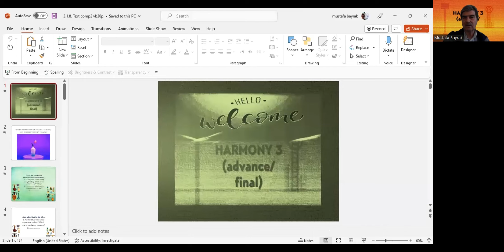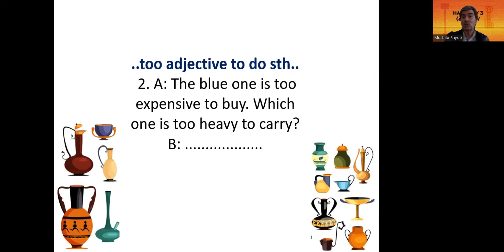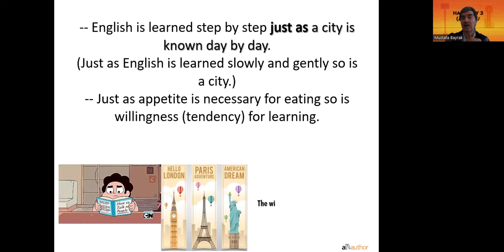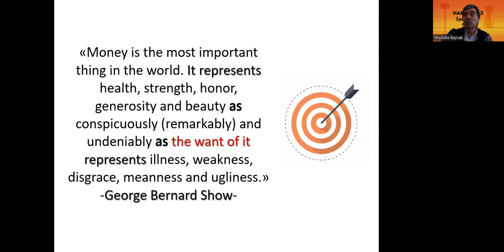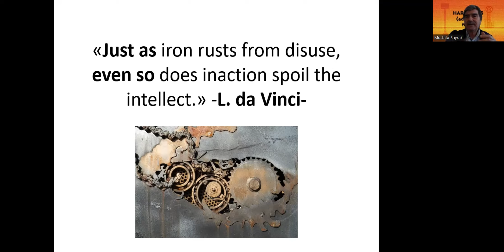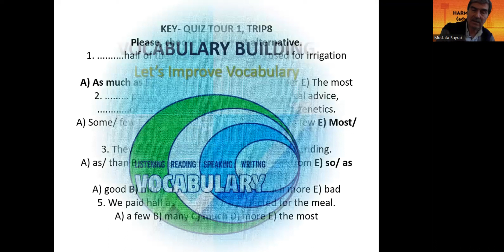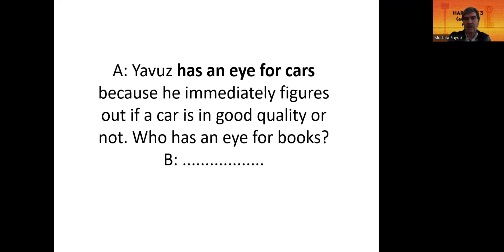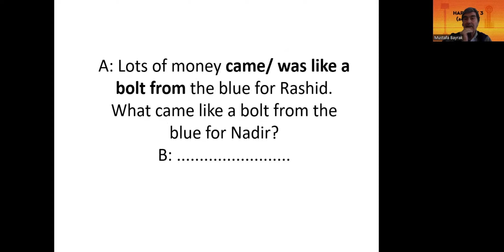3 1 8 The green vase is cheap enough to buy. The blue one is too expensive to buy.